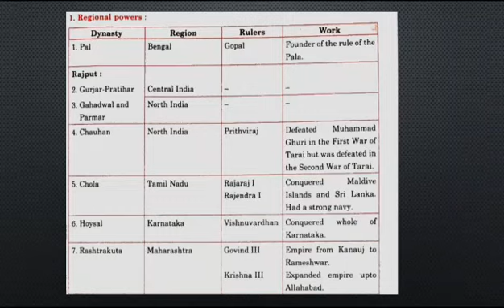History Lesson no 2 part 4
India before the times of Shivaji Maharaj